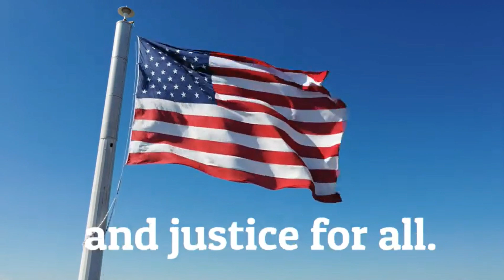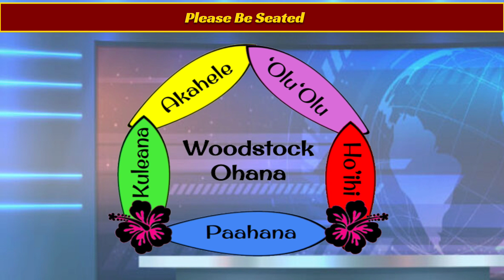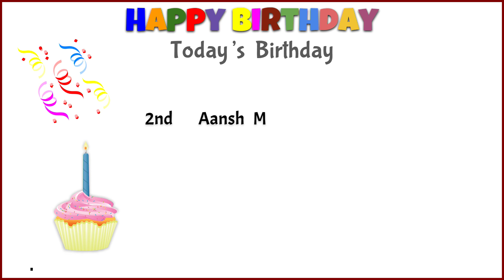Morning Announcements for September 12th, 2023 - Tuesday